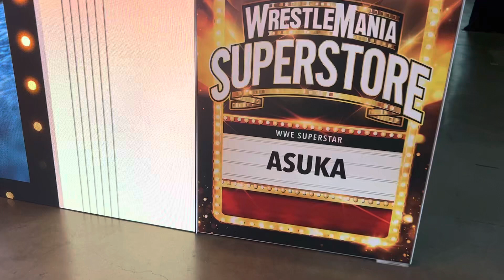WWE SUPERSTORE PT:1